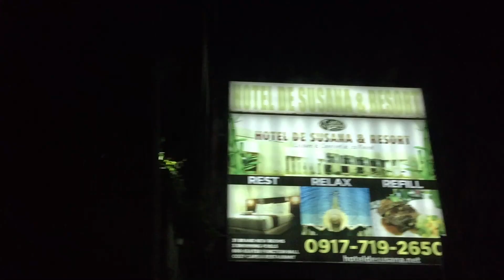Cabin Mercury at HOTEL DE SUSANA + Maoy with MIGUEL | Patreece Monique